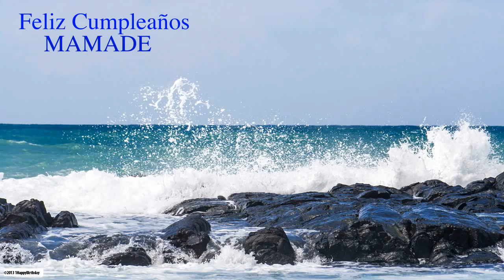Mamade Nature & Naturaleza